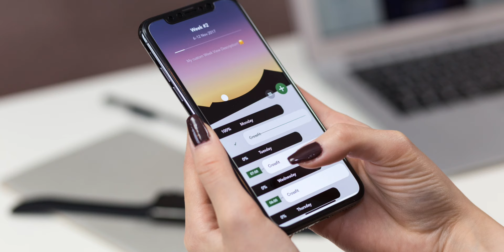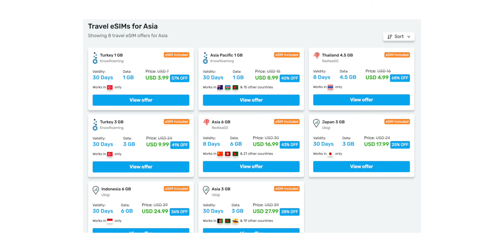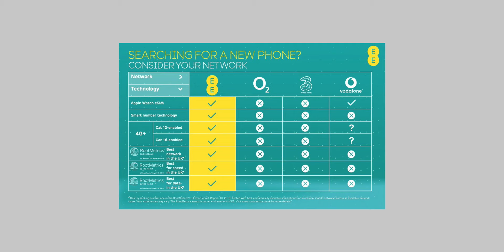What Is eSIM? eSIM Pros & Cons Explained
eSIM is an embedded sim card that allows for easy switching of providers including travel sim cards.